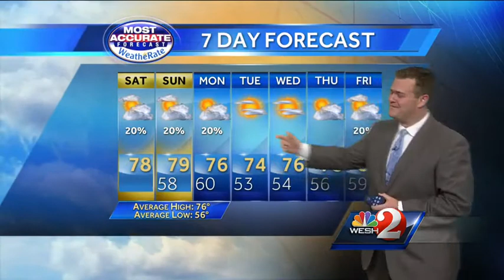Some showers expected Saturday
First Alert Meteorologist Eric Burris is tracking the chance of rain today.